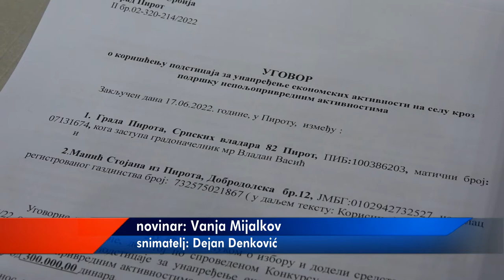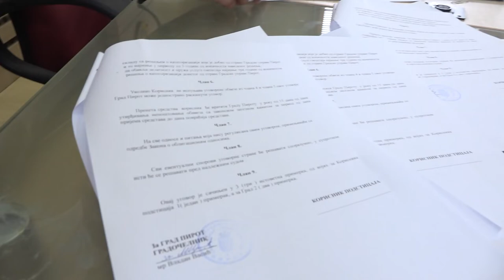PODTICAJI ZA UNAPREĐENJE RURALNOG TURIZMA